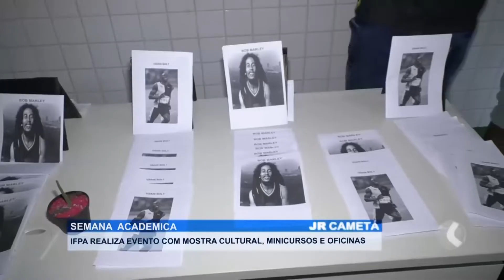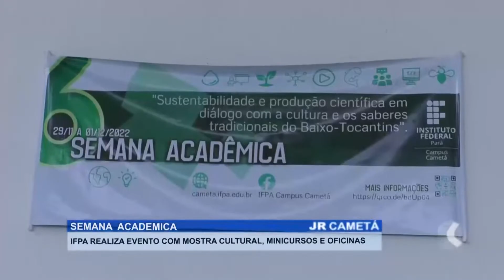SEMANA ACADEMICA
IFPA REALIZA SEMANA ACADÊMICA PEDAGÓGICA